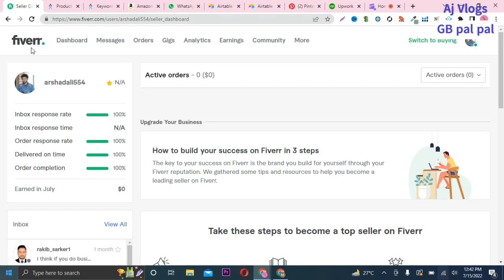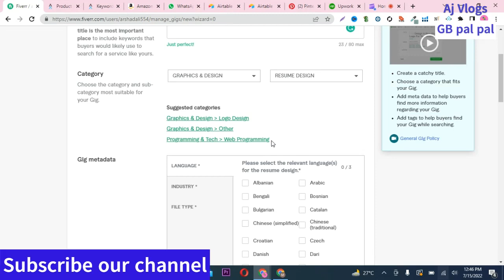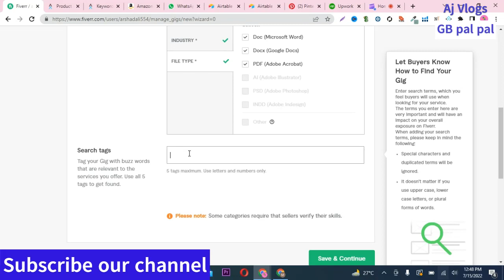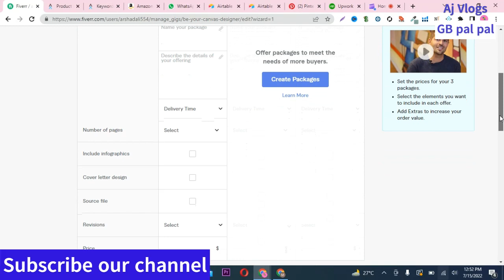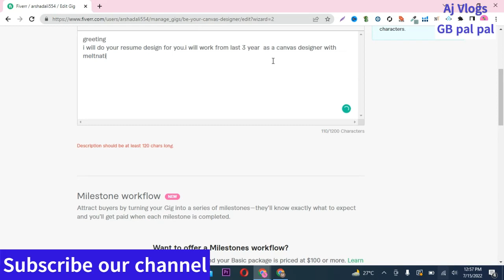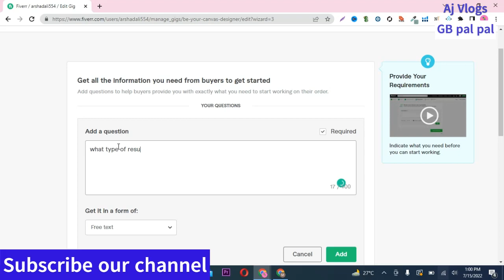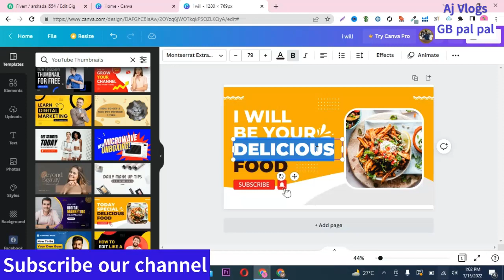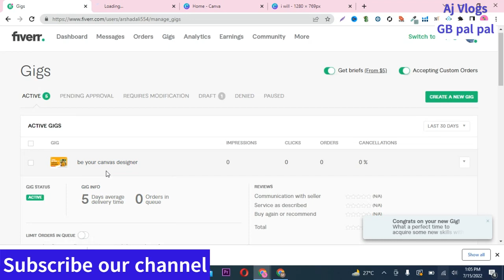How to create account and Gig on Fiverr in 2022 Fiverr how to make money Fiverr Account Create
Create a Gig. Sign up for free, set up your Gig, and offer your work to our global audience.
Deliver great work. Get notified when you get an order and use our system to discuss details with customers.
Get paid. Get paid on time, every time. Payment is transferred to you upon order completion. Become a seller.
how to create a Fiverr account
Fiverr account create
how to make Fiverr account
how to create a gig on Fiverr
how to create account on Fiverr in Hindi
how to make an account on Fiverr
how to create an account on Fiverr in Urdu
Fiverr tutorial
make money on fiverr
how to make Fiverr account on mobile

About ME
ARSHAD ALI
 @GB pal pal
 @Borth Update
 @Natural vlogs ​